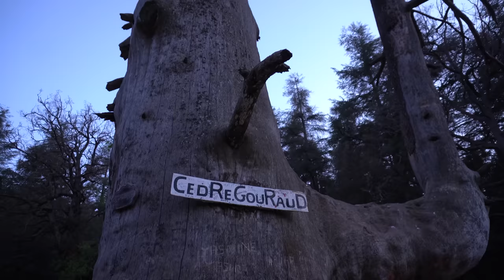Gaz LPG w kamperze, skończył się w lesie cedrowym❗️Vanlife Maroko #24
Gaz Lpg w kamperze to świetne rozwiązanie. Niestety w Maroko nie ma możliwości napełnienia gazu LPG. Stało się to w cedrowym lesie, gdzie jadąc rowerami szukaliśmy 900 letniego drzewa.
W tym odcinku zabierzemy Was też do Ifran, alpejskiego miasteczka. Takiego Maroka jeszcze nie widzieliście!